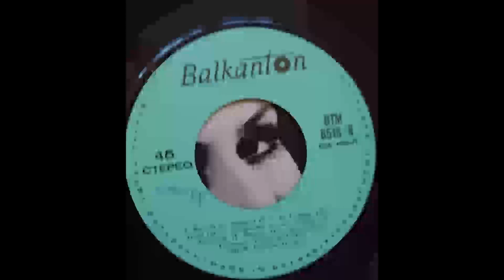ИВАН Цачев-Въглен от любовта 1972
Venus(1959)